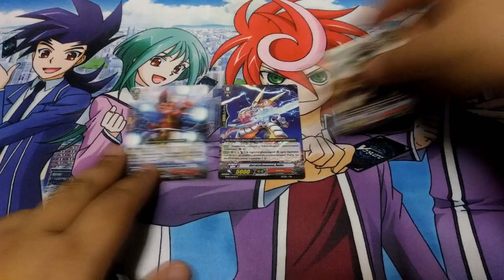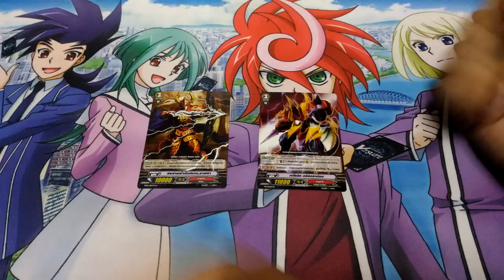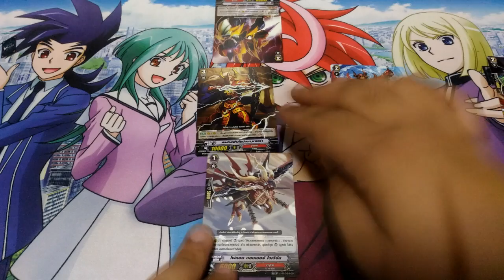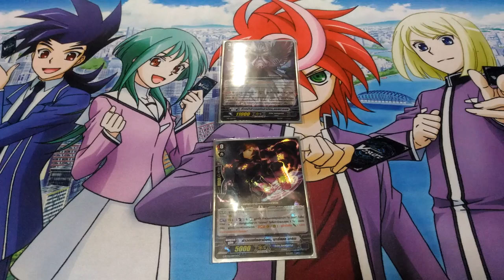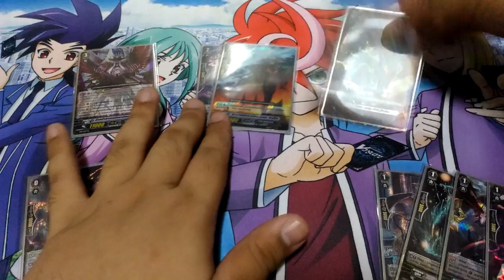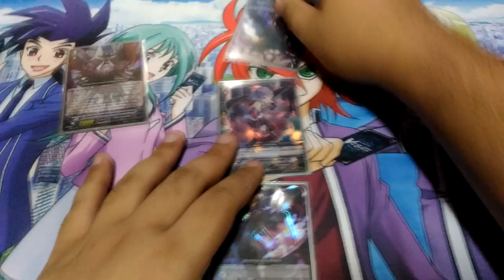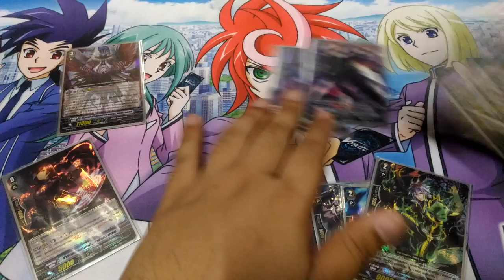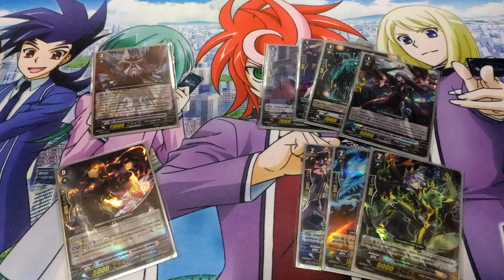VFT Talk EP.61 เส้นพลัง